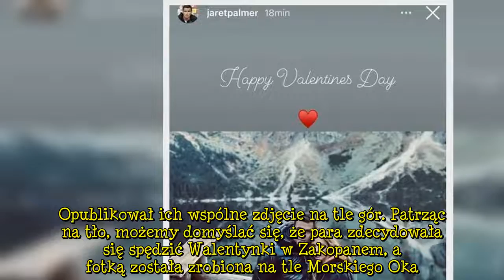Jarosław Bieniuk spędza walentynki z Zuzanną Pactwą. Pochwalił się zdjęciem z romantycznego wyjazdu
Gwiazdy chętnie relacjonują w mediach społecznościowych, jak spędzają święto zakochanych. Klaudia Halejcio właśnie w Walentynki ogłosiła światu, że spodziewa się pierwszego dziecka i przy okazji pokazała zdjęcie swojego partnera. Jarosław Bieniuk, którzy rzadko pokazuje się publicznie u boku nowej partnerki - Zuzanny Pactwy, tym razem zrobił wyjątek. Pochwalił się zdjęciem z ich romantycznego wyjazdu w góry.  REKLAMA   Oliwia Bieniuk pokazała swoją bardzo odważną sukienkę mini ze studniówki. W takim wydaniu jeszcze jej nie widzieliśmy!  Jarosław Bieniuk na walentynkowym wyjeździe z Zuzanną Pactwą  Jarosław Bieniuk po nieudanym związku z Martyną Gliwińską szybko znalazł pocieszenie w ramionach modelki - Zuzanny Pactwy. Sam zainteresowany dość oszczędnie relacjonuje amory z ukochaną w sieci, jednak z okazji dnia zakochanych zdecydował się zrobić mały wyjątek. Opublikował ich wspólne zdjęcie na tle gór. Patrząc na tło, możemy domyślać się, że para zdecydowała się spędzić Walentynki w Zakopanem, a fotką została zrobiona na tle Morskiego Oka.   Kim jest Zuzanna Pactwa, nowa dziewczyna Jarosława Bieniuka?  Zuzanna Pactwa jest modelką. Na Instagramie chętnie dzieli się zdjęciami z podróży po całym świecie, jednak trudno stwierdzić, gdzie mieszka na stałe. Jeszcze kilka lat temu na Facebooku zaznaczyła, że jej miejscem zamieszkania jest Los Angeles, jednak ostatnimi czasy coraz częściej można spotkać ją w Polsce. Zuzanna Pactwa jest również właścicielką marki odzieżowej "Rise".   Romantyczne i przesadnie luksusowe walentynki gwiazd. Dla Rozenek to "dzień jak co dzień"  A wy jak spędzacie walentynki?  Zobacz wideo   Jarosław Bieniuk z partnerką i Marceliną Zawadzką na nartach   ZOBACZ TEŻ: W domu Jarosława Bieniuka nie brakuje pamiątek po Annie Przybylskiej. Jedno z pomieszczeń jest wypełnione jej zdjęciami   Desc]  ...